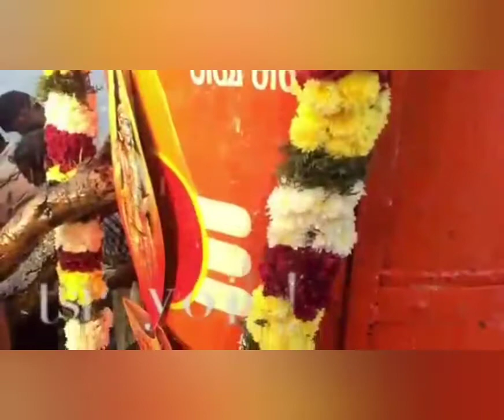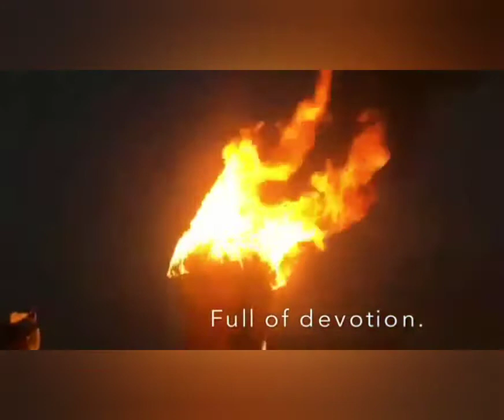కార్తీక పౌర్ణమి రోజున అరుణాచలంలో దీపొస్తవం